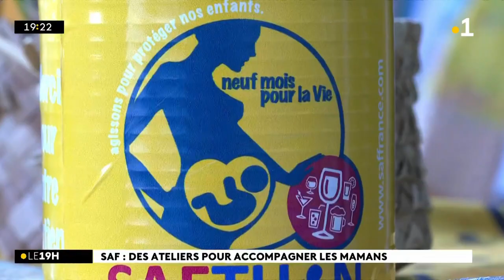Syndrome d’Alcoolisation Fœtal : à Saint-Louis, des ateliers pour accompagner les mamans